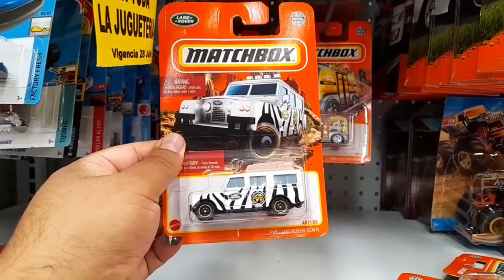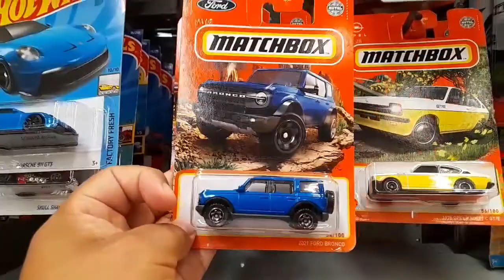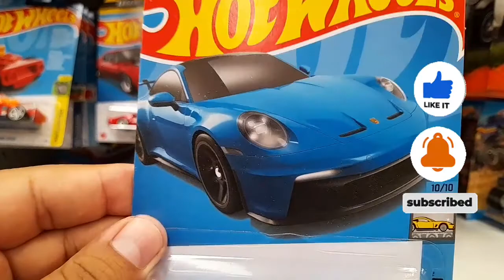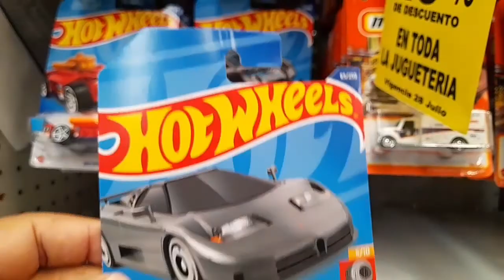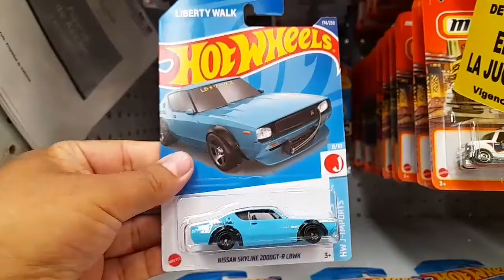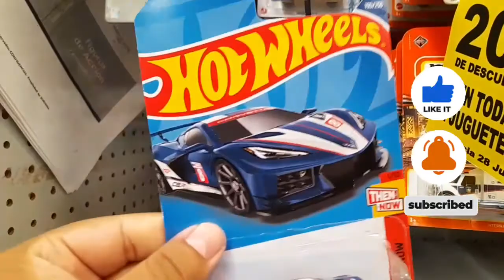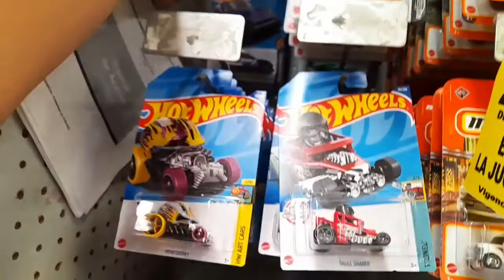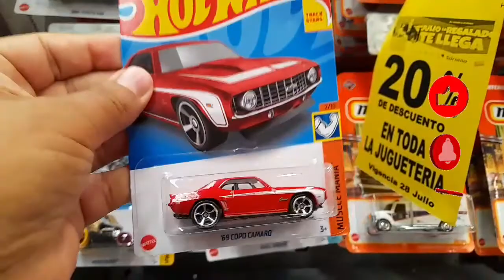✅️caceria hot wheels |Ya colgaron|soriana|PORCHES|CORVETTE|BUGATTI | Y mas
Juguetes y coleccionables en este canal compartimos el buen gusto por los carritos escala si te gusta mi contenido te invito a suscribirte y a compartir para llegar a cada rincón de todos los coleccionistas no olvides suscribirse que es gratis...!